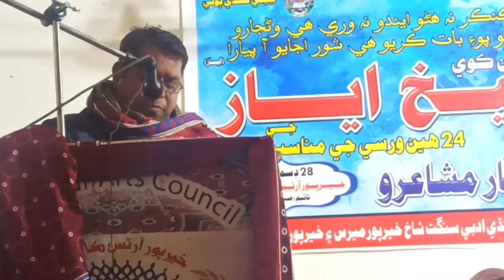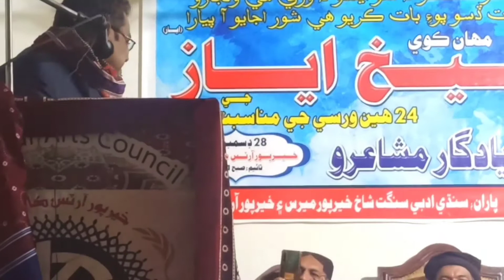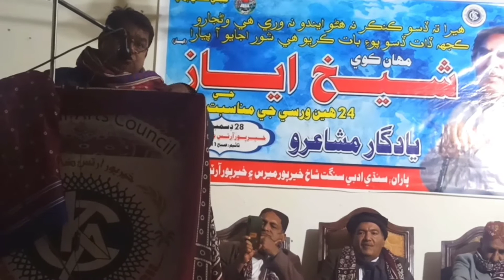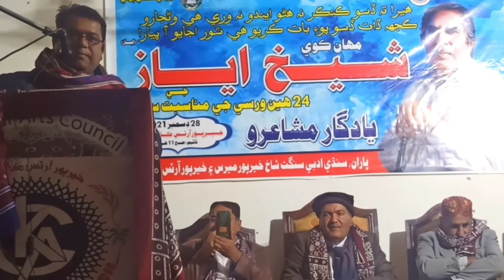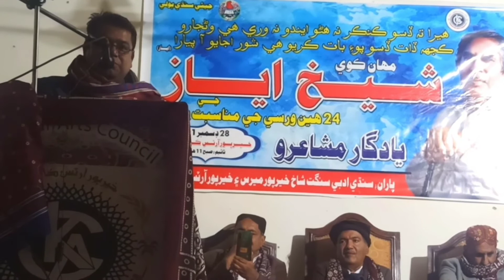Hubdar Jagirani|24th Anniversary of Shaikh Ayaz|Arts Council Khairpur|28/12/21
Sindhi Adabi Sangat Khairpur Unit organised memorance Gathering of poetry on occasion of 24th anniversary of legend Sindhi Poet Shaikh Ayaz at Arts Council Khairpur Mir's. Large number of Poets paid rich Tributes to National Poet Shaikh Ayaz by reciting their and his poetry.